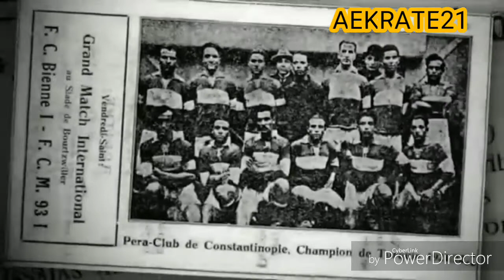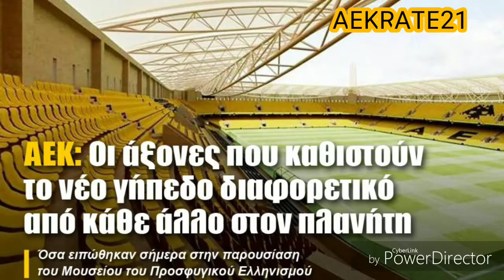ΣΤΆΔΙΟ ΑΓΊΑ ΣΟΦΊΑ (Η ΕΞΈΛΙΞΗ). ΑΕΚ rate21 (a big dream) "film"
Ορισμένα πλάνα βίντεο βίντεο ανήκουν :ΑΕΚ FC/ drone as

Τραγούδι : το θέλω μόνο εκεί

ΑΕΚ rate21